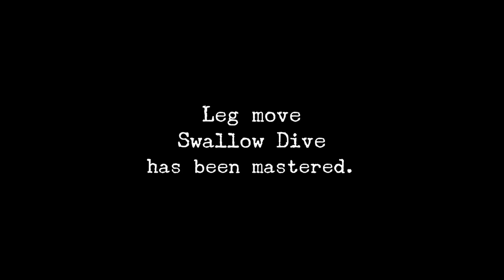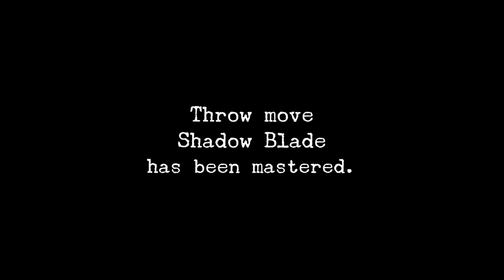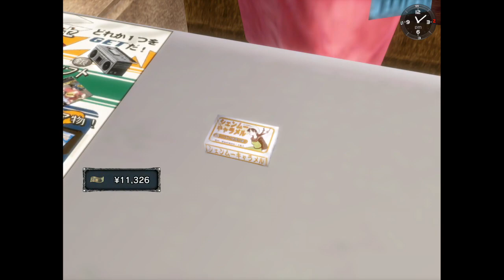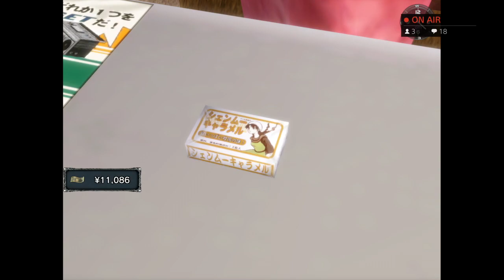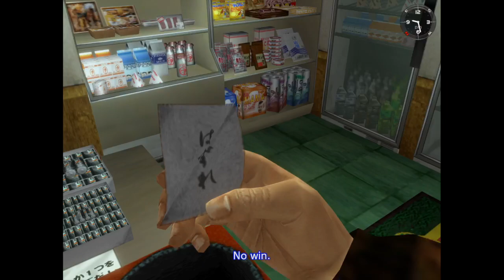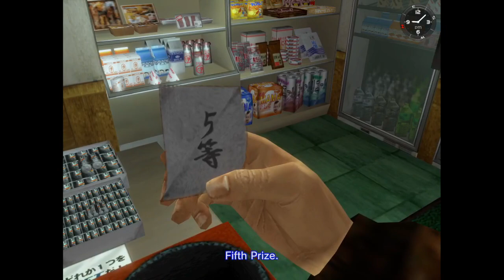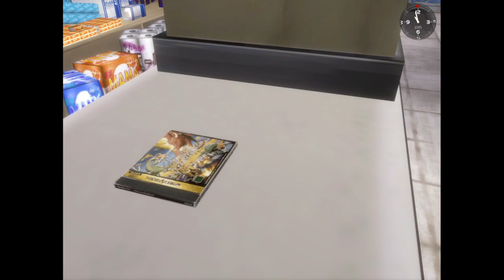Shenmue - PS4 - Ryo used to work on the dock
Forklift racing & wasting hours to try and meet the right NPC. Sega you are truly spoiling us!